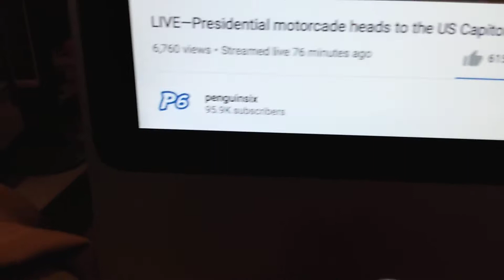timing a little off on Biden speech